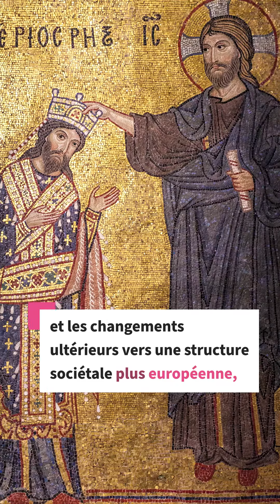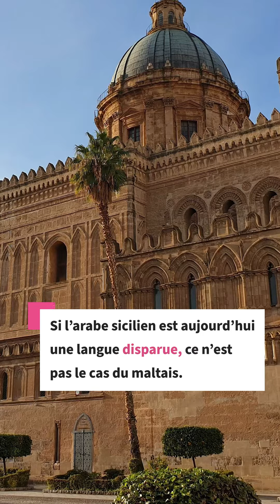L’arabe sicilien, cette langue disparue dont les traces se font encore sentir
Dans la Sicile médiévale, une variante spécifique de l’arabe est apparue après l’entrée dans les dynasties aghlabide et fatimide. Cette langue, aujourd’hui disparue, a laissé un héritage vivant.